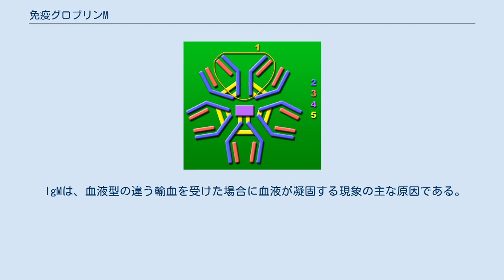免疫グロブリンM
IgMの構造。
1はユニット単位、2は重鎖、3は軽鎖、4はJ鎖、5は分子内ジスルフィド結合 IgMの構造の模式図。
青は重鎖、黄は軽鎖 免疫グロブリンM（めんえきグロブリンM、Immunoglobulin M、IgM）は、B細胞に存在する抗体のクラス（アイソタイプ）の一つである。
赤血球のABO式血液型の由来となるA抗原、B抗原に対する主な抗体もこれに属するものである。
またヒトの持つ中では最もサイズが大きな抗体でもある。
抗体は無脊椎動物には見られず、軟骨魚類以降の脊椎動物で見つかっており、IgMのみがそのすべてで共通に見られる。
 IgMでは、いくつかの免疫グロブリンがジスルフィド結合でつながって多量体を形成している。
五量体が多いが六量体のものもあり、五量体の分子量は約900kである。
1つの単量体が2つの抗原結合部位を持っているため、五量体のIgMには合計10個の抗原結合部位があることになる。
しかし抗原のサイズが大きいため、通常IgMに10個の抗原が同時に結合することはない。
 J鎖は五量体のIgMにはあるが、おそらく空間の制約のために六量体のIgMには現れない。
またJ鎖を欠いた五量体もある。
現在のところ、五量体のどの部位にJ鎖があるかも、五量体には2つ以上のJ鎖が含まれることがあるのかも分かっていない。
 IgMはとても大きな分子であるため拡散しにくく、少量が間質液中に存在し、ほとんどは血清中に存在する。
 IgMは多量体であるため、親和力が大きく、補体活性も高い。
 生殖細胞では、重鎖のμ領域の遺伝子が最も先頭に位置している。
このためIgMは成熟したB細胞で最初に発現する免疫グロブリンである。
 またIgMは20週目ほどの胎児が最初に発現する免疫グロブリン、系統発生学的に最も早くに発達した免疫グロブリンでもある。
 感染の初期に発現し生体防御の初段階を担うのはこのIgMに属すいずれかの抗体で、それらは症状が進むと再び発現するようになる。
またIgMに属す抗体はヒトの胎盤を通過できない。
 これらの2つの生物学的性質によって、IgMは感染症の診断に用いられる。
患者の血清の中にIgMが見つかると感染症に罹っていることを意味する。
また新生児の血清から見つかると、先天性風疹など子宮内での感染があったことが分かる。
 IgMは、感染の体験がなく免疫がない時でも、血清中で特異的な抗原に結合していることがある。
このためIgMは自然抗原と呼ばれることもある。
この現象はおそらくIgMの抗原との高い親和性によるものであるものと思われる。
例えば赤血球中でA抗原、B抗原と結合しているIgM抗体などである。
 IgMは、血液型の違う輸血を受けた場合に血液が凝固する現象の主な原因である。